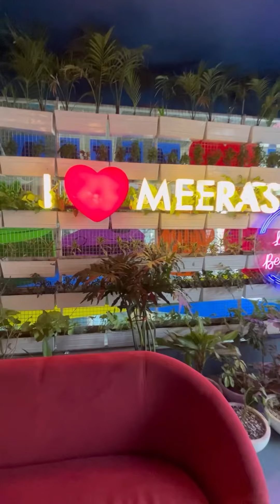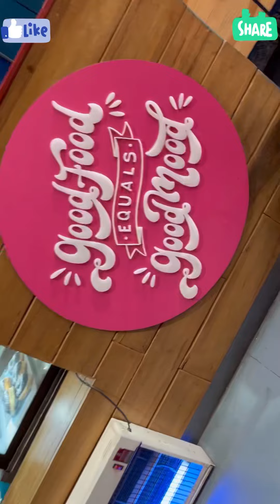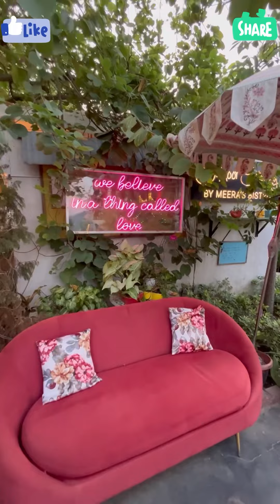Most Beautiful Cafe In Meerut 😍 | Goa Like Vibes | Meera’s Bistro 🥰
Most Beautiful Restaurant in Meerut❤️
Perfect date ho ya Perfect Birthday Partayyy?❤️🥳
Yeh dil humesha maangeee moreeee❤️
Aur sath mein goa like vibes mil jaye toh? Baat ban jayee?❤️
Hereee we are at Meera’s Bistro, Meerut❤️
Fine Dining, open sitting, In house Bakery and lots more❤️
Visit Meera’s Bistro now for an exciting experience!❤️
📍Gmaps location- Meera's Bistro The Restaurant
Aur itna hi….
Agr Delhi se Meerut ja rhe ho toh is side milega Meera’s Bistro 2.0❤️
Beautiful ambience ,perfect chilling vibe and their tasty food will take your heart away❤️
Not to forget their In house bakery which acts as a cherry on the cake❤️
Visit Meera’s Bistro 2.0 now and have gala time with your loved ones❤️
📍Gmaps location - Meera's Bistro 2.0
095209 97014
Follow Riseofflavours on Instagram for more❤️